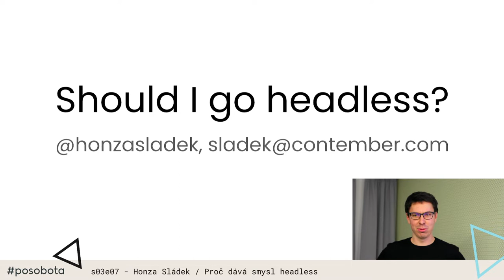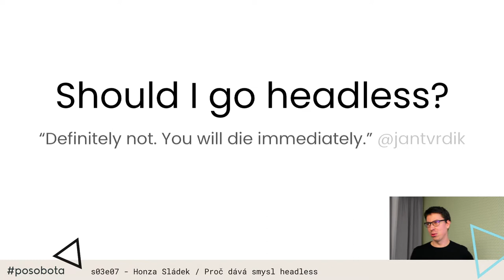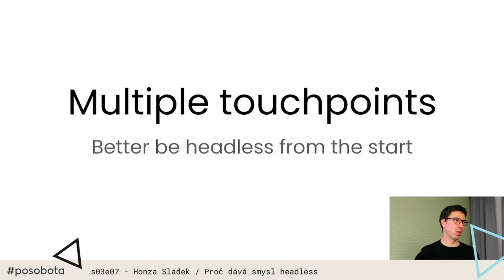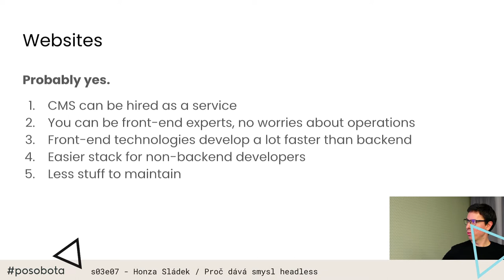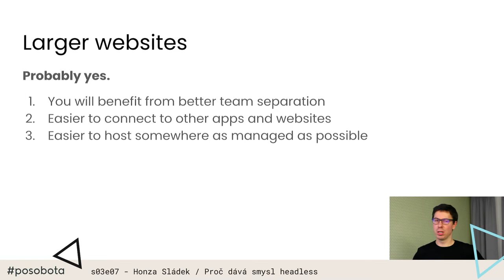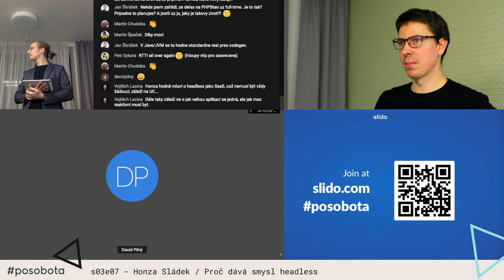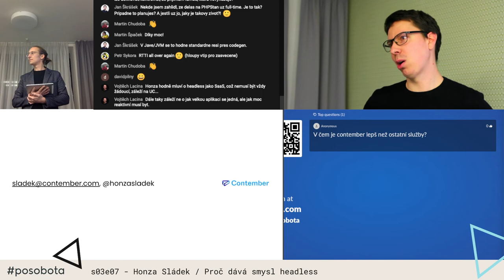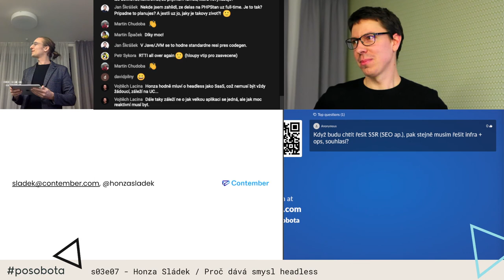Honza Sládek - proč dává smysl headless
Přednáška bude o tom, proč decoupling jednotlivých částí webu / aplikace dává smysl primárně z hlediska provozu a rozvoje projektu.